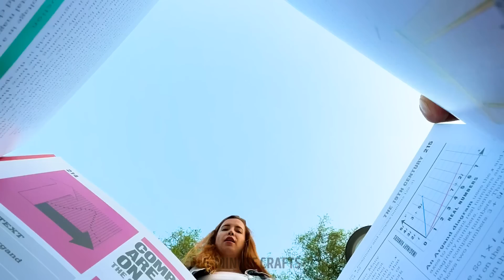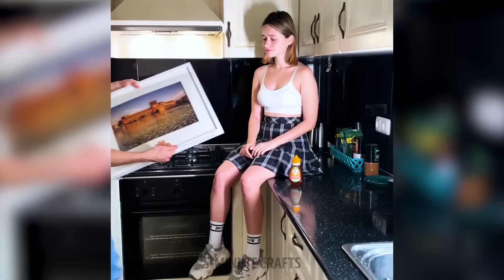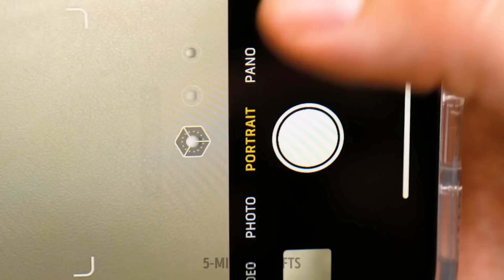Simple Tricks To Make Your Photos Look Professional || Fantastic Photo Ideas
Looking to take your photography skills to the next level? Look no further! In this incredible video, "Simple Tricks To Make Your Photos Look Professional || Fantastic Photo Ideas," we've got you covered with a treasure trove of amazing tips and techniques. From composition to lighting, editing to angles, we'll guide you through each step, helping you transform your ordinary snapshots into jaw-dropping masterpieces. Whether you're an amateur or a seasoned photographer, these easy-to-follow tricks will elevate your photography game to new heights. Get ready to capture breathtaking shots and impress your friends and followers with your newfound skills. So grab your camera and let's dive into the world of professional photography together!

TIMESTAMPS:
00:00 Food wrap
01:19 Genius photo hacks
02:04 How to make a photo of buildings
03:35 How to take professional photos at home